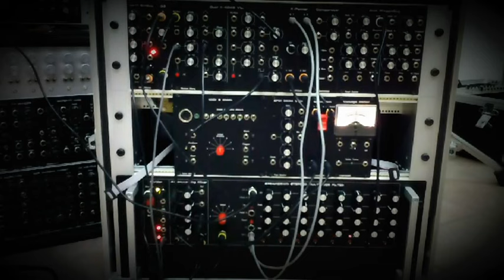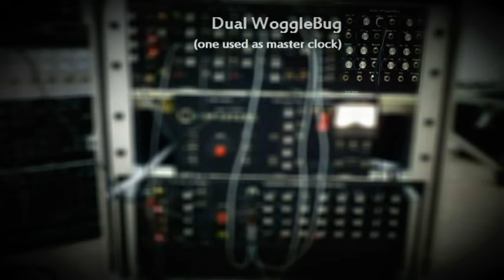Breakdown Stepped Multimode VC Filterbank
A short demo of my now complete BSMVCFB in the context of the to-go rig.
The BSMVCFB provides 8 semstyle multimode filters, each with cutoff, resonnance, CV attenuation, pan (L/R), and mode controlls. A common controller board stepps the incoming audio through the filters, and sums the stereo ouputs - inspired by the Breakdown VSTi.
One additional audio input is directly routed to all 8 filters, making it a voltage controlled filter bank...